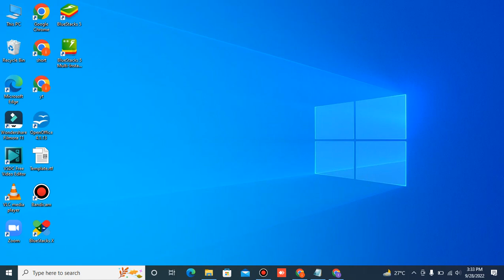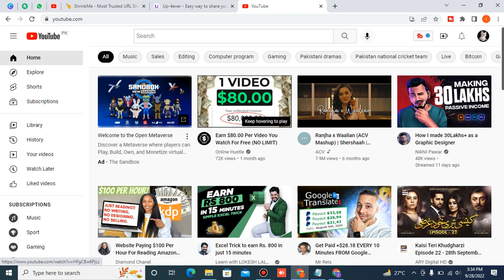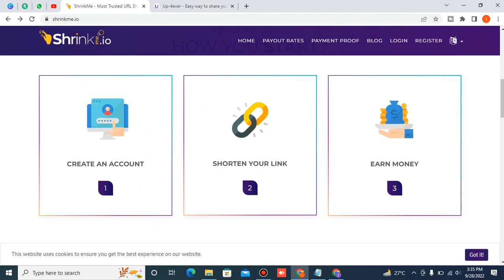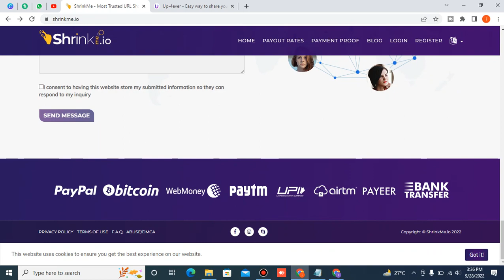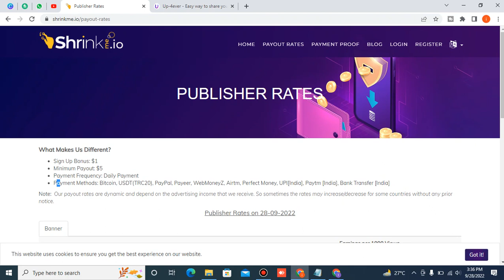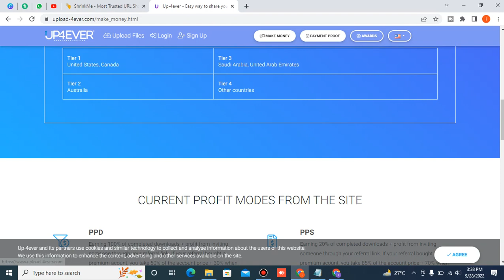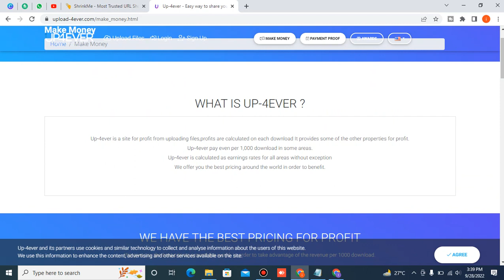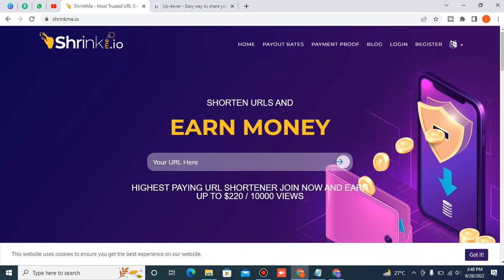HOW TO EARN 100$ JUST BY WATCHING VIDEOS | MAKE MONEY ONLINE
HOW TO EARN 100$ JUST BY WATCHING VIDEOS | (MAKE MONEY ONLINE FOR FREE)
00:10 start
01:00 make money by watching videos
02:00 how to earn by watching video
03:00 online earning payouts
05:00 make money online
08:00 end